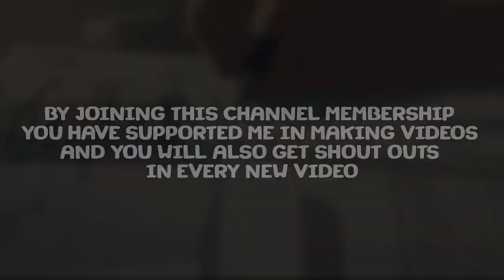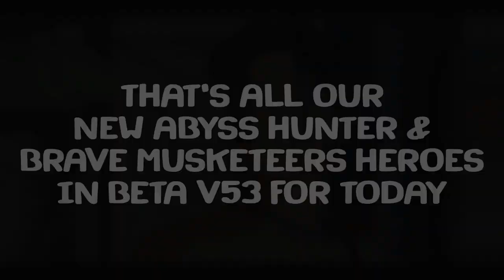New Heroes in Abyss Hunter & Brave Musketeers - Empires & Puzzles |Sneak Peek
Hey guys, in this video I discuss about the New Hero in Abyss Hunter & Brave Musketeers in beta V53, while some of the subjects of this hero can still change because they are still in beta.
Time Stamp

00:00 - 00:07  : Intro
00:08 - 00:29  : Title, Subscribe, Shout-out, Join Membership
00:30 - 00:39  : Basil (New Abyss Hunter)
00:40 - 00:49  : Bogart (New Abyss Hunter)
00:50 - 00:59  : Otis (New Abyss Hunter)
01:00 - 01:09  : Goretooth (New Abyss Hunter)
01:10 - 01:19  : Planchet (Brave Musketeers)
01:20 - 01:29  : Felton (Brave Musketeers)
01:30 - 01:39  : Villiers (Brave Musketeers)
01:40 - 01:49  : Kitty (Brave Musketeers)
01:50 - 01:59  : Rochefort (Brave Musketeers)
02:00 - 02:09  : Queen Anne (Brave Musketeers)
02:10 - 02:19  : Porthos (Brave Musketeers)
02:20 - 02:29  : Milady de Winter (Brave Musketeers)
02:30 - 02:39  : D'Artagnan (Brave Musketeers)
02:40 - 02:49  : Constance (Brave Musketeers)
02:50 - 02:59  : Cardinal Richelieu (Brave Musketeers)
03:00 - 03:09  : Athos (Brave Musketeers)
03:10 - 03:19  : Aramis (Brave Musketeers)
03:20 - 03:42  : Closing & Outro
For those of you who want to watch the Augustus Review & Grading, it's at this link :

Empire & Puzzles New Hero in Abyss Hunter in Beta V53 sneak peek
Empire & Puzzles New Hero in Brave Musketeers in Beta V53
Empires & Puzzles New Abyss Hunter & Brave Musketeers Heroes
Signing Out ….. ✌ (^_^)